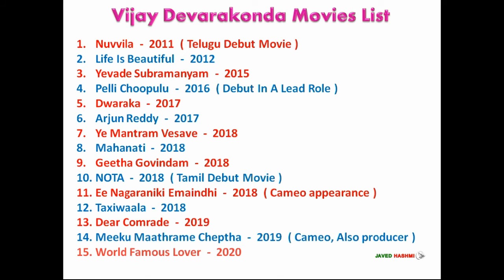Vijay Devarakonda Movie List: Movies of Vijay Deverakonda From 2011 to 2021 [Javed Hashmi]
Vijay Devarakonda Movies: Devarakonda is a South Indian film actor, he started his filmi carrier from 2011, Here you can watch vijaydevarakonda complete filmography including debut film "Nuvvila" to upcoming movie "Liger" 2021.

Vijay Devarakonda [Short Bio]
Vijay Devarakonda Age: 09 May 1989
Vijay Devarakonda Height: 5 ft. 10 inch